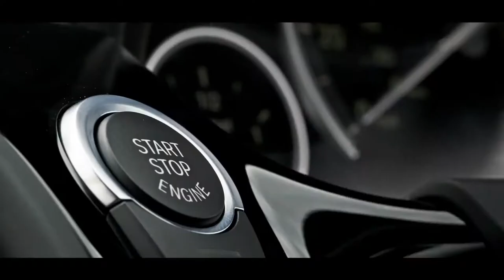2013 BMW 6-series Gran Coupe